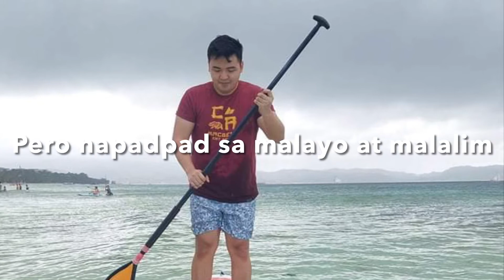Video No. 26: Boracay 2021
Boracay 2021